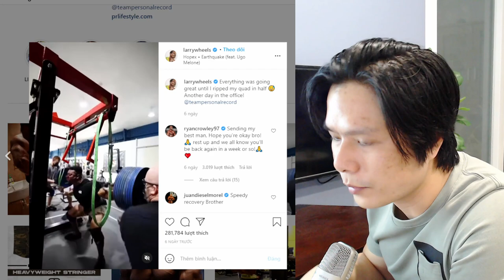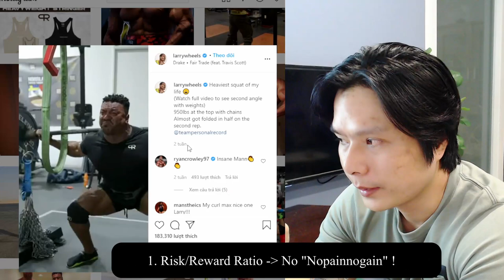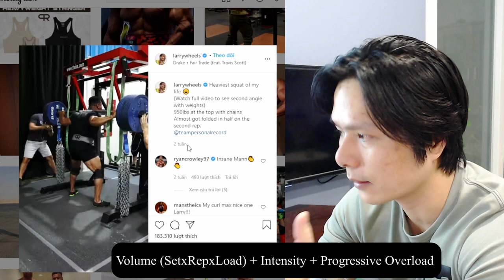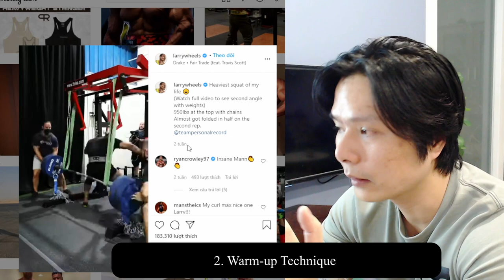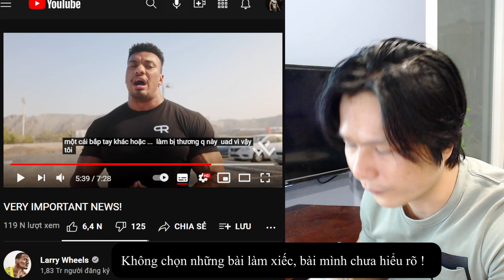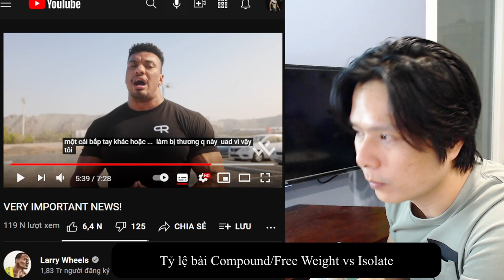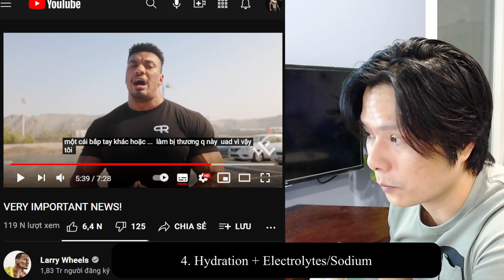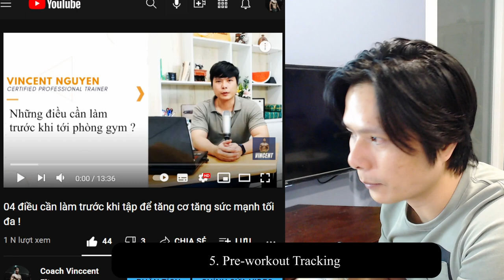Larry Wheels giải nghệ ? 06 Tips tránh chấn thương khi tập !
Huấn luyện Total Fitness - Thay đổi hình thể - Blog kiến thức chuyên sâu - Review sự thật, khoa học. Xem thêm tại